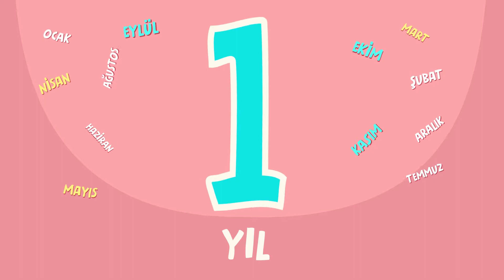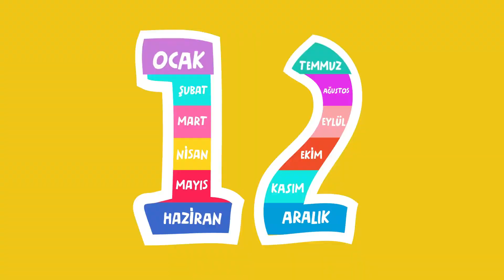HANİFE Ayları Öğreniyor 🌞🗓️❄️ – SingoSongo TV I İsme Özel Çocuk Şarkıları 🎵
Merhaba arkadaşlar,

Seslendiren: Duygu Cinemre
Söz: Duygu Cinemre
Düzenleme: Onur Koç

✍Şarkı Sözleri:

12 ay var 1 yılda
HANİFE hangi ayda doğdun acaba

12 ay var 1 yılda

12 ay var 1 yılda

12 ay var 1 yılda